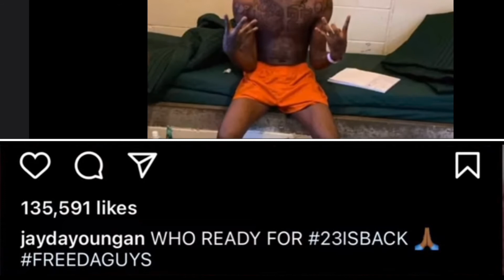JaydaYoungan Released From Jail💯✊🏿 Yungeen Ace Picks His Up in New Maybach🥶